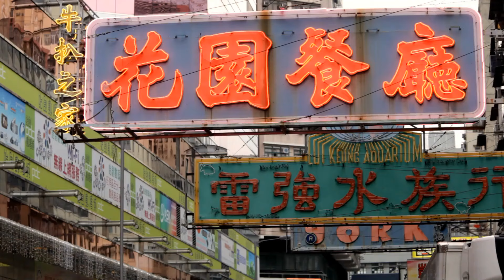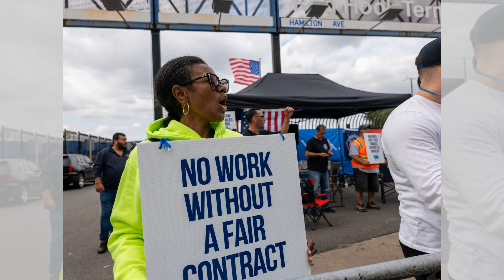法官解封特朗普1月6日選舉干預新證據，特別檢察官強調他不享有起訴豁免權：深刻美國20241002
大家好！歡迎來到我們的深刻美國節目！今天，我們要深入探討一個引人注目的議題：近期法官解封的特朗普1月6日選舉干預案的新證據。特別檢察官傑克·史密斯提供了一份長達165頁的文件，詳細描述了特朗普在2020年選舉中涉嫌試圖推翻結果的行為，並強調他不享有起訴豁免權。

這份文件的發布標誌著一場法律鬥爭的關鍵時刻，法官塔尼亞·楚特坎的裁決不僅涉及特朗普的個人行為，還揭示了他如何在失利後與私人共謀者策劃犯罪行為，試圖保住自己的權力。特別檢察官明言，特朗普的計劃是一場私人犯罪，而非他作為總統的職責行為。

在這場法律戰中，透明度和民主制度的價值被放在了顯微鏡下，特朗普的未來政治生涯及其可能的影響仍在持續發展中。隨著案件的深入，這位爭議人物的行動將持續吸引公眾的目光。